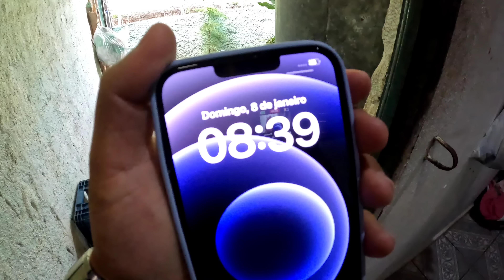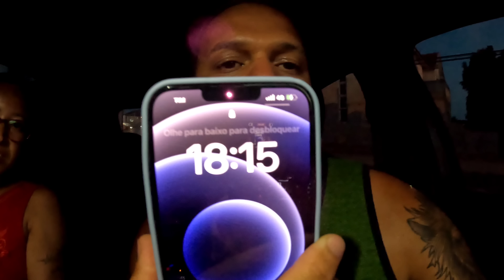34-Momento de despedida 😢Depois fomos em Cipó conhecer o Abelardo e a Família, Últimos dias na roça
caso queira contribuir com essa viagem 🙏

Domingo 08 de Janeiro de 2023 chegou o dia da minha cunhada ir embora 😢.
Nesse mesmo dia fomos em Caldas de Cipó conhecer uma família que acompanha nossos vídeos, pense em um domingo maravilhoso 😎😋